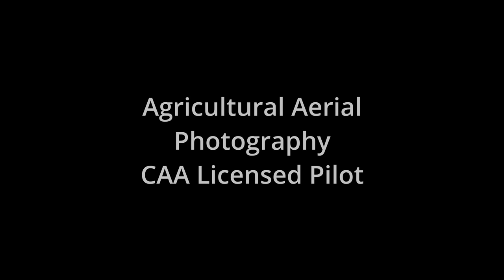Newton Silaging 22nd May 2023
Knights-skyview Aerial Photography
using Mini 3 Pro and Avata
DaVinci Resolve 18.5 for editing